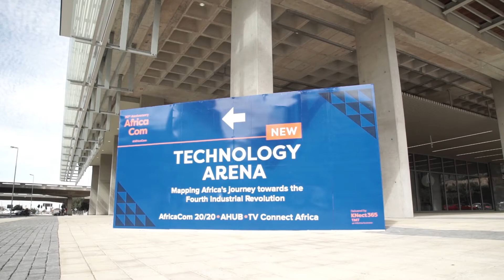LiquidLaunchpad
LiquidLaunchpad saw Liquid Telecom, MEST and Kwese partner to scour the continent in search of future stars in Gaming, Entertainment Tech and Music technology. The five finalists were showcased at AHUB during AfricaCom where they were put to the test to show why they were the next big thing.

Our fantastic finalists were:
Sunkambe
Arkos Entertainment
Kukua
Temateq
TangoTV

Check out the video to see them in action!!!